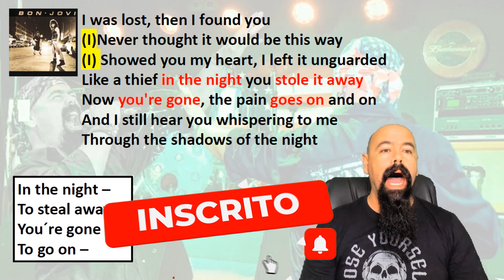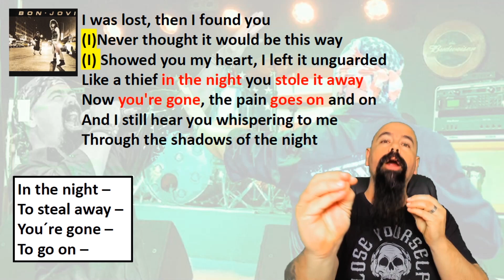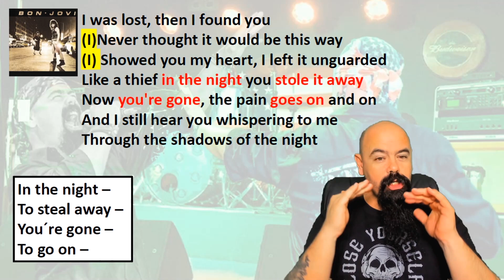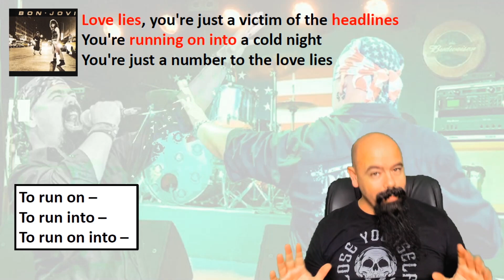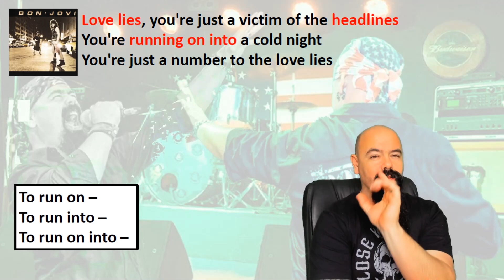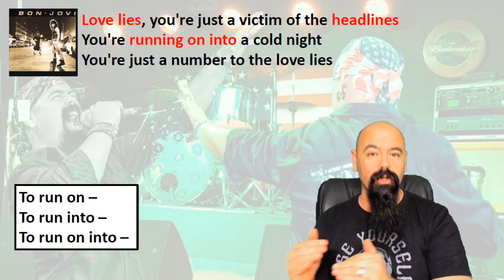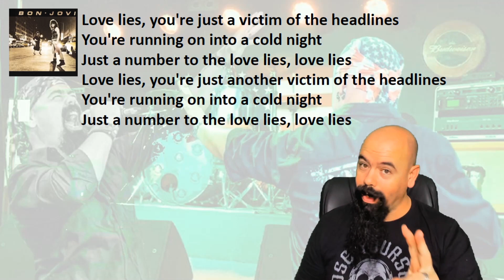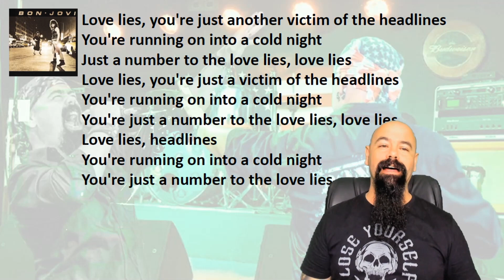LOVE LIES - BON JOVI 1984 - [TRADUÇÃO DA LETRA]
E vamos nós aprender mais um pouco de inglês com Bon Jovi. Desta vez a música é "LOVE LIES" do primeiro álbum da banda.

segue o link para você curtir o som no canal dos caras!